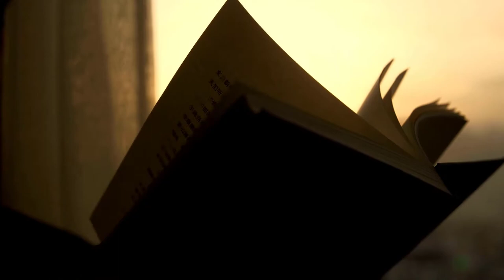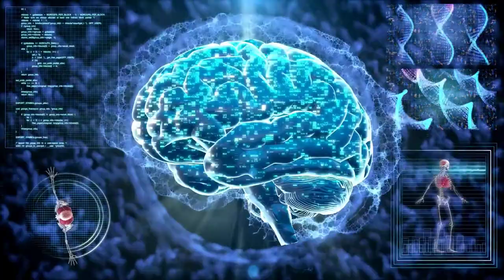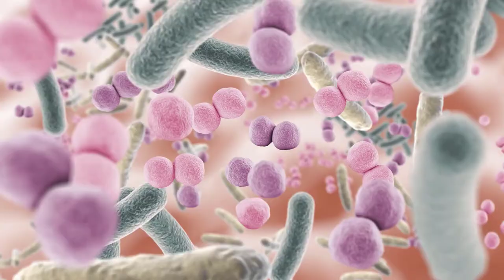20 Small Habits That Can Dramatically Change Your Life In 2022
20 Small Habits That Can Dramatically Change Your Life In 2022

Many people think that if you want a dramatic difference in your life you must make dramatic changes. This is false information and can discourage people from going after a positive change in their life. The truth is, just creating a few new small habits can make a large impact on how your day goes and your overall life. You can try these small habits, that can change your life in 2022

small habits, small habits that heal a tired heart, small habits that can change your life, small habits to improve your life, small habits big results, small habits that show you lack confidence, small habits for weight loss, small habits to change your life, small habits big changes